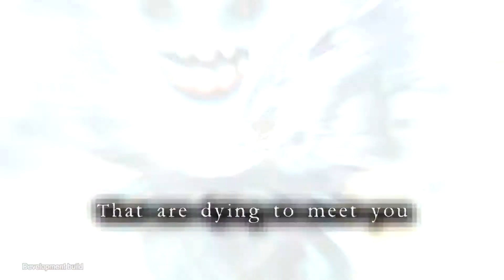Death end reQuest 2 Gameplay Trailer 2020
This game plans to unlock in approximately 5 days. Interested? Add to your wishlist and get notified when it becomes available.